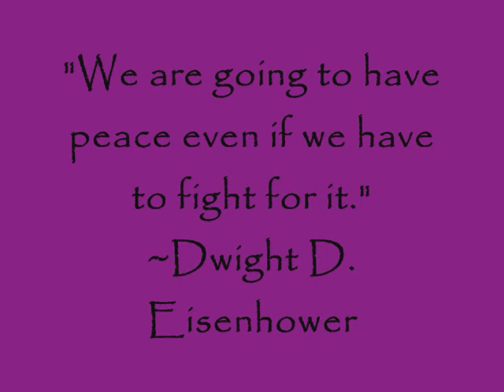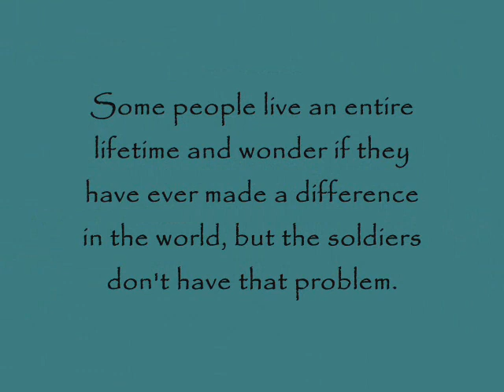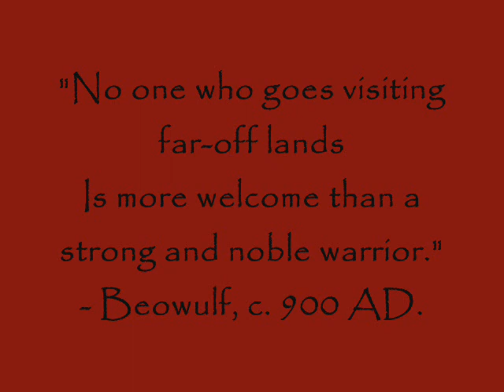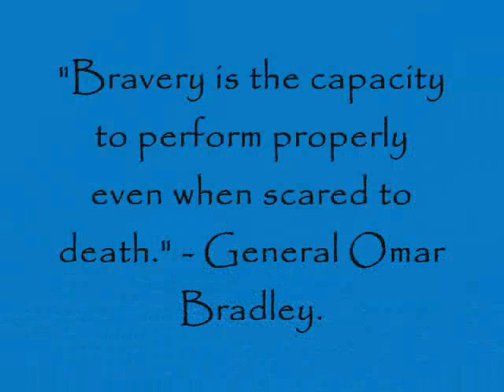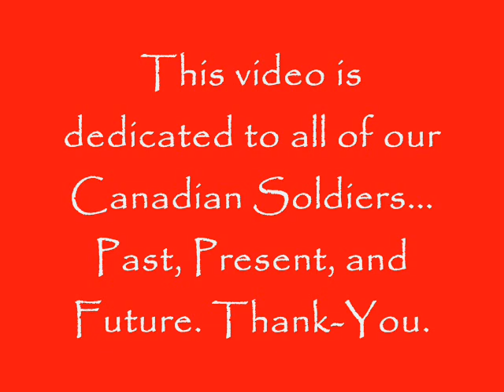Canadian Soldiers serving in Afghanistan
Tribute video to all of the Canadian soldiers of past, present, and future... especially for my husband Dave, who is currently doing a tour in Afghanistan... I love you so much babe, and I am so frickin' proud of you!